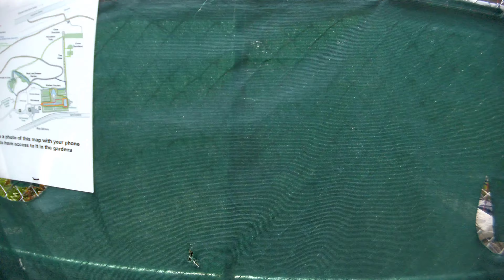[4K] Untermyer Park and Gardens New York Walk Tour - 🎵 Porter Robinson - Shelter (Mesh Up)🎵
Untermyer Park and Gardens New York Walk Tour - must reserve (free). This is my first time being here and even I did not know this existed. Short walk but very cool. Hope you guys enjoy!
Wedding/events happen here so you must reserve for that.

00:01 - Entrance to the Park/Garden
06:05 - Walking down the steps
08:42 - Arriving down the steps
09:16 - Music starts: Porter Robinson - Sea Of Voices X Shelter X Divinity (Resaixo Mashup)

Source
Music: Porter Robinson - Sea Of Voices X Shelter X Divinity (Resaixo Mashup)